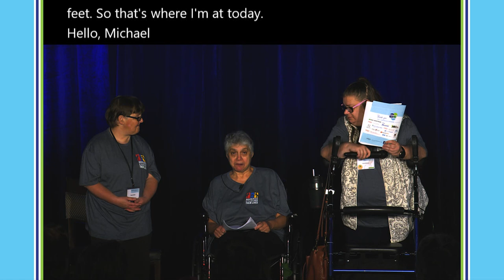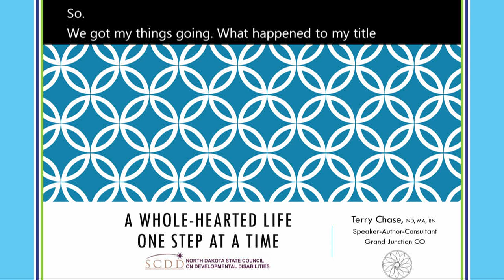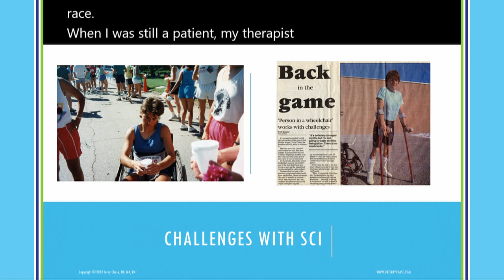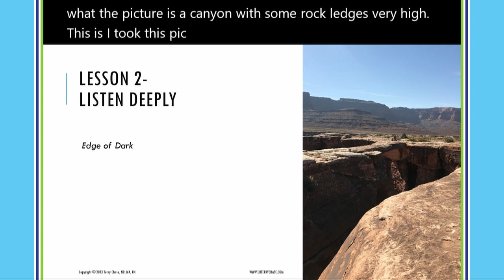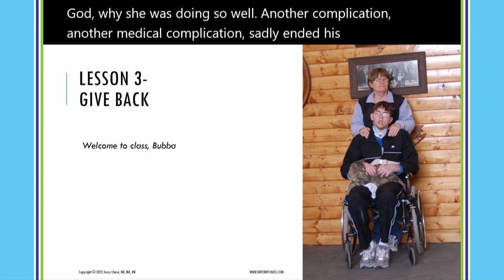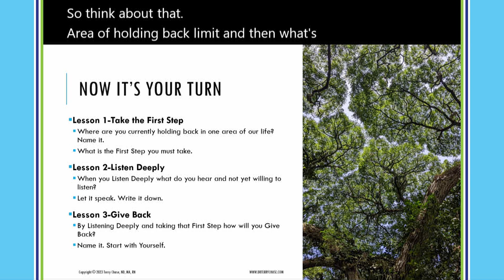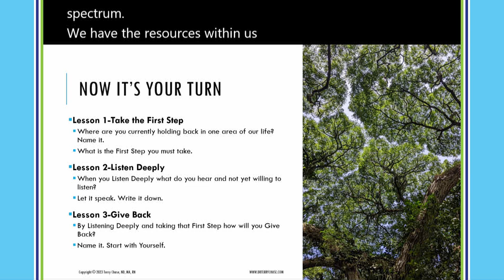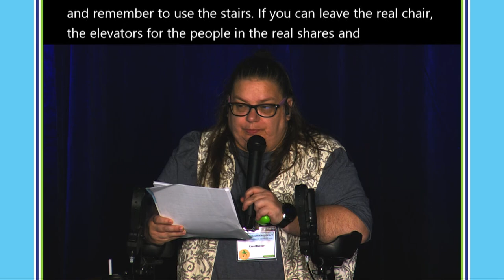Day 2 Hall A Terry Chase Opening Keynote